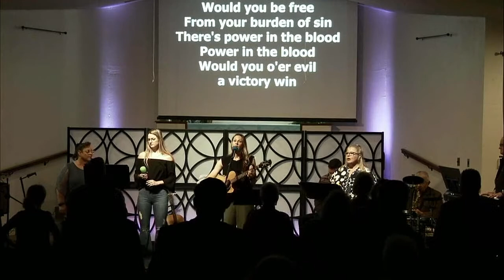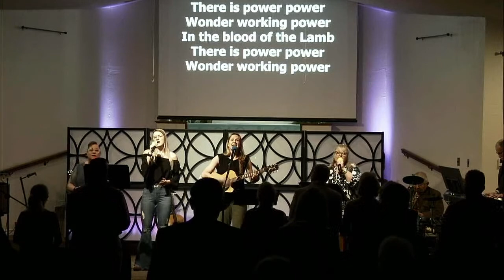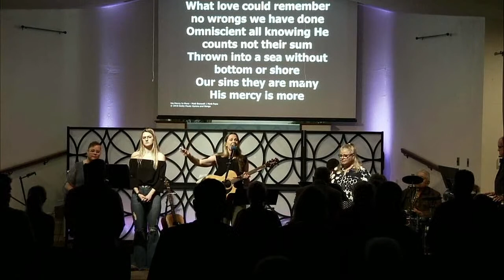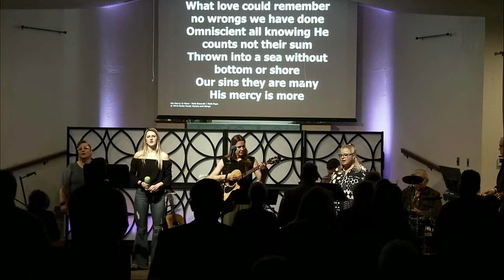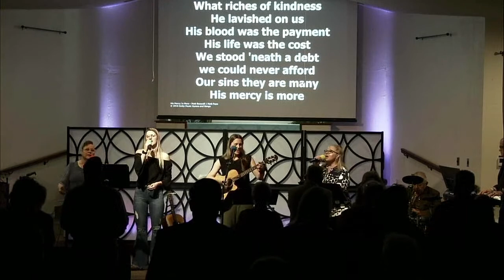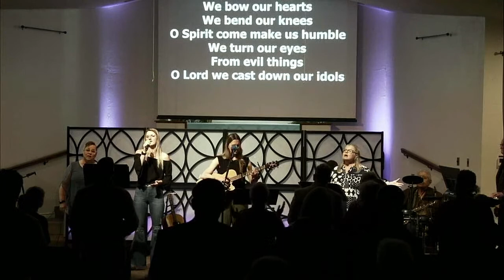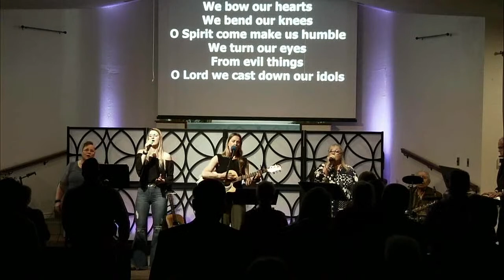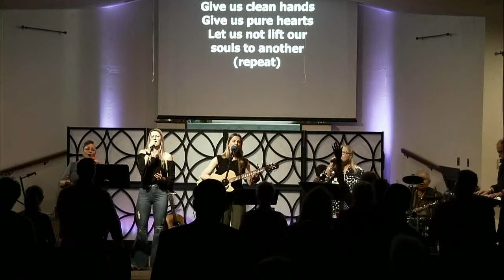11:00 AM Contemporary Service - 4.23.23